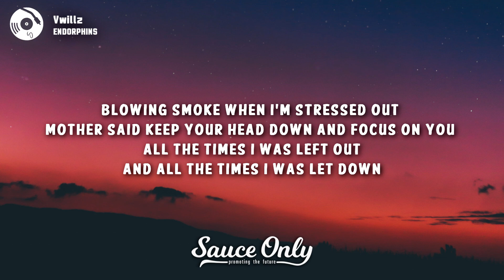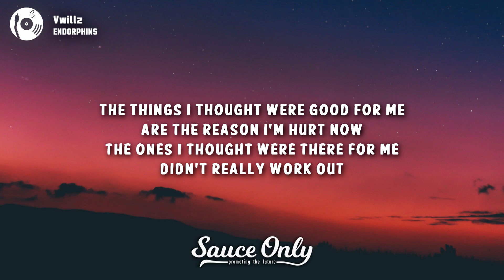Vwillz - ENDORPHINS (Lyrics)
Lyrics for "ENDOPRHINS" by Vwillz:

Verse 1:

I'm honestly tired and feel a little bit numb
I'm honestly over going out and getting drunk
all the money and miles I would spend to feel loved

Pre 1:
Blowing smoke when i'm stressed out
mother said keep your head down and focus on you
all the times i was left out and all the times i was let down

Hook 1:
Feel a little bit numb?
Feel a little bit numb? (Numb)
Well let's release endorphins

Verse 2:
I'm overstimulated and probably burnt out
should i get a therapist or should I take the church route?
the things i thought were good for me are the reason im hurt now
the ones i thought were there for me didn't really work out

Pre 2:
And i can't
I can't feel a thing
And i feel so alone